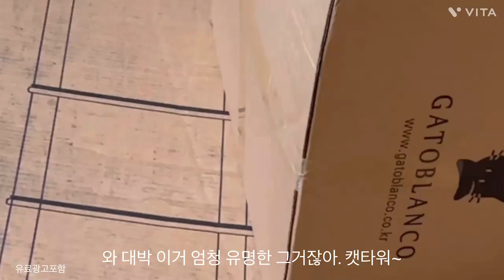가또블랑코, 루나 캣타워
가또블랑코, 루나 캣타워, 튼튼한